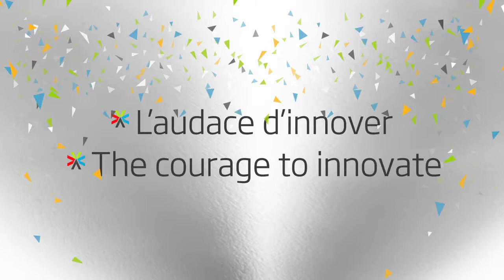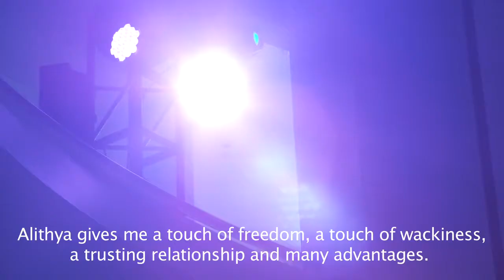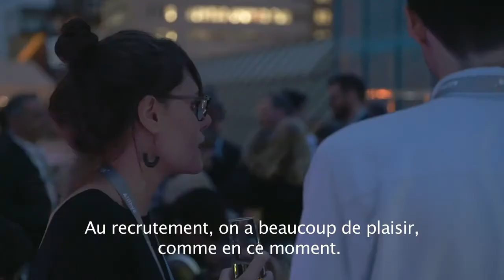Video souvenir 25e anniversaire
Alithya célébrait son 25e anniversaire au MAC avec ses employés. Voici le montage des meilleurs moments de la soirée.